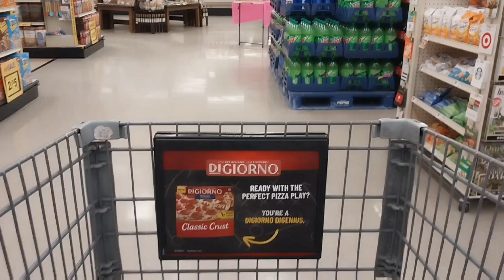Andy Griffith car